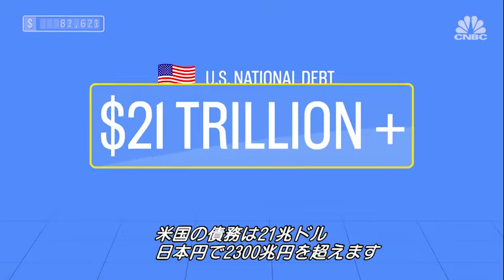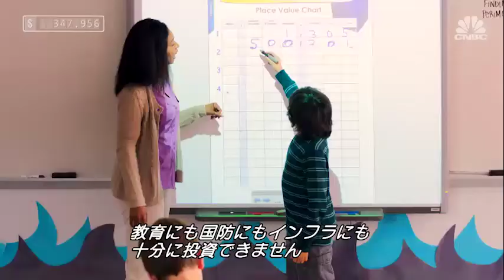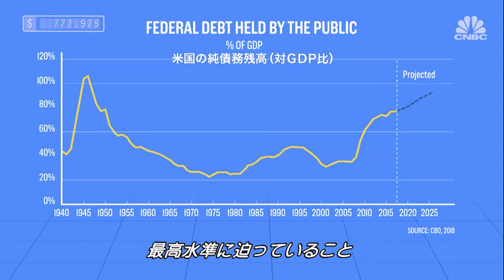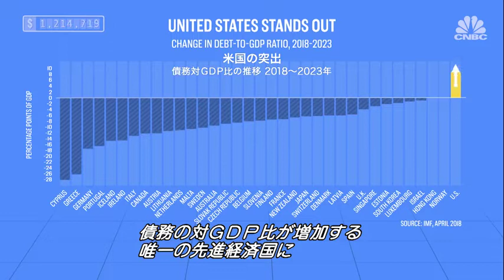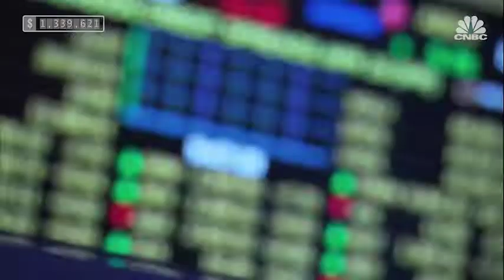米国の債務は大問題？ CNBC Explains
米国の債務は年々増え続けており、現在21兆ドル超、日本円で2300兆円を超えます。なぜこんなにも増えてしまったのか、そもそもどんな仕組みなのか、CNBCのリポーターがわかりやすく解説します。